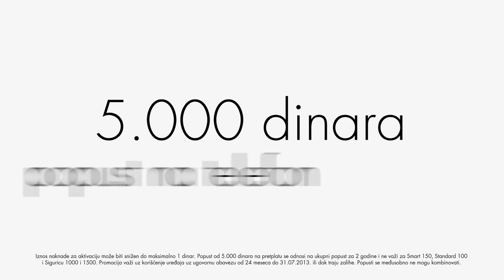VIP Ekomotivacija spot